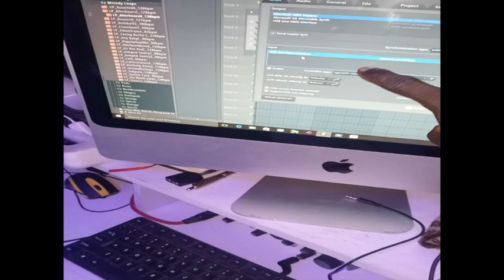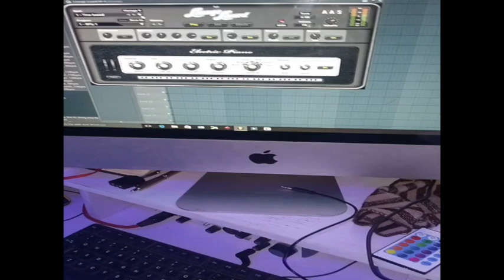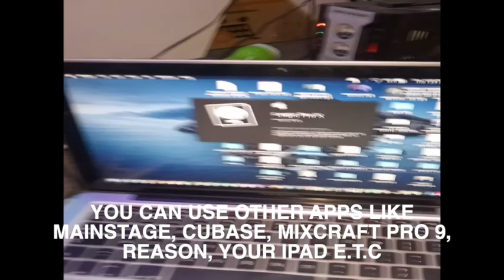How to connect/setup midi keyboard to hour computer system | Live Stage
This is a Quick lesson on how to setup your midi for church, studio gigs and so on

You can pay into any of this Account
Account Name: Ogunremi Johnson
Account Numbers:
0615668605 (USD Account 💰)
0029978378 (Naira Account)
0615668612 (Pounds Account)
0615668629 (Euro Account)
Bank Name: GTbank
the USD account nd others are mainly for worldremit users

or
First Bank

shalom